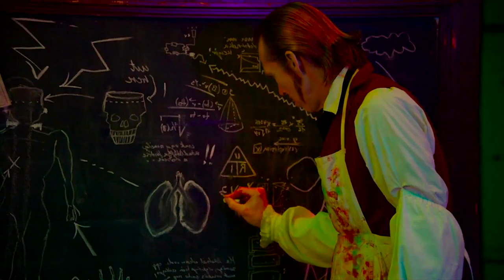The Munsters - Official Trailer (2022) Sheri Moon Zombie, Jeff Daniel Phillips, Daniel Roebuck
Check out the trailer for The Munsters, an upcoming movie from Rob Zombie starring Sheri Moon Zombie as Lily, Jeff Daniel Phillips as Herman, and Daniel Roebuck as The Count.